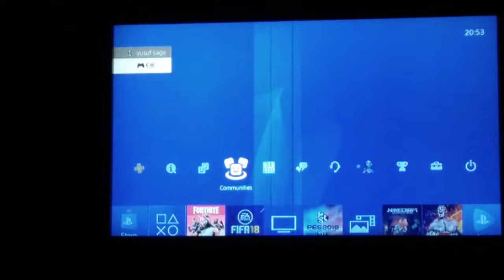Merhaba arkadaşlar ben emrecan almanyada yaşıyorum hepinizeselamlar umarım çok büyük bir aile oluru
Fortnite oynuyorum 😎